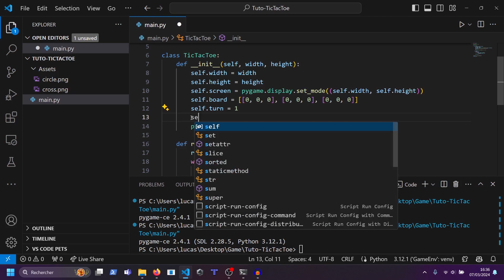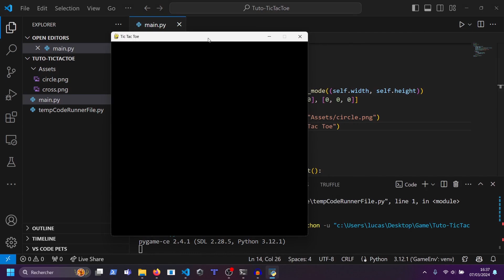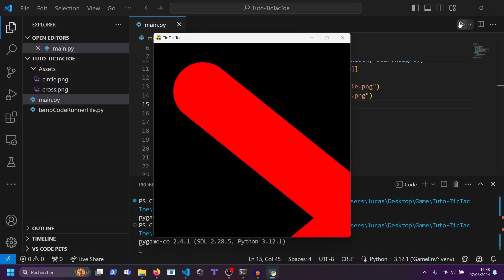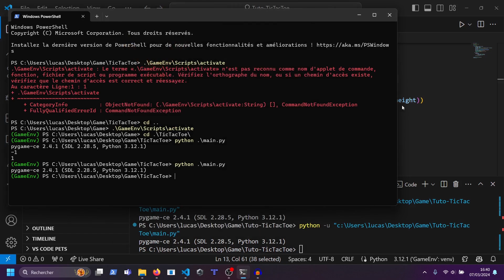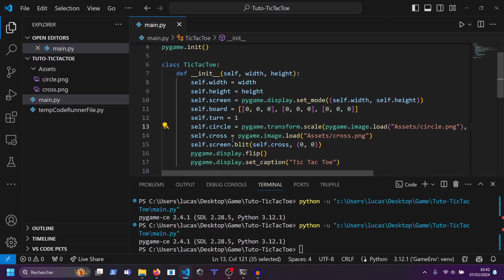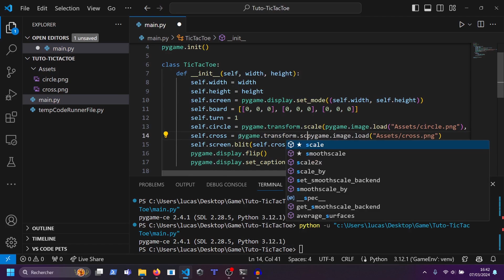Faire son premier jeu en python/pygame (TicTacToe) - partie 2 : gestion des images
Deuxième partie d'une série de vidéos pour vous expliquer comment faire un Tic Tac Toe en python à l'aide de pygame. Dans cette vidéo je vous montre comment on gère des images avec pygame pour notre jeu.